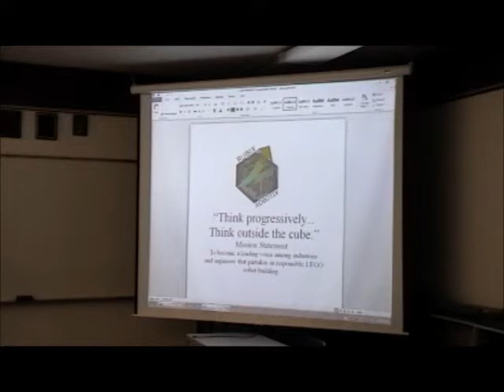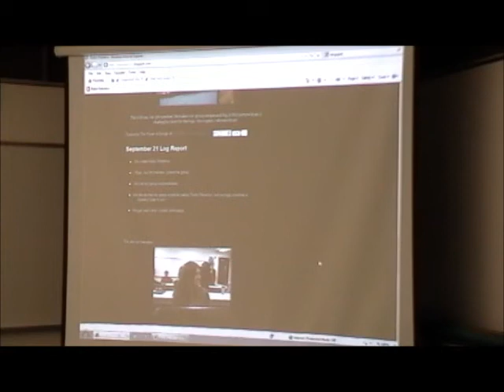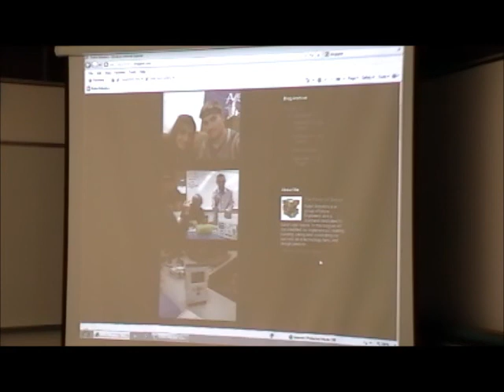ENGR& 104 LOGO Project Presentation - Rubix Robotix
Green River Community College (GRCC)
ENGR& 104 Innovation in Design

Logo Project Presentation - Rubix Robotix
Edited by Jae Suk